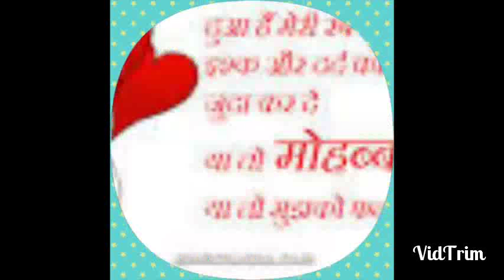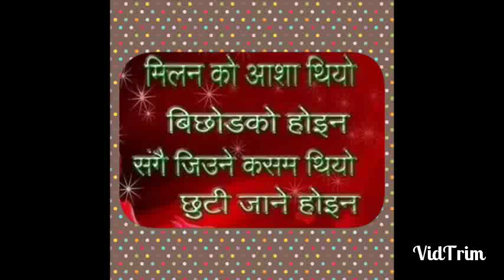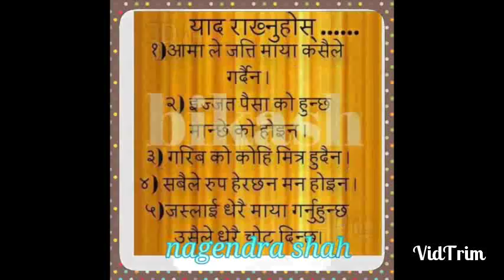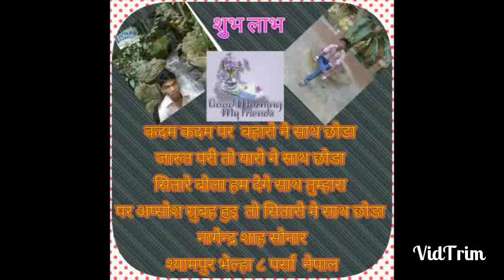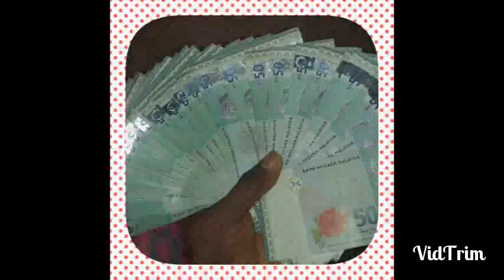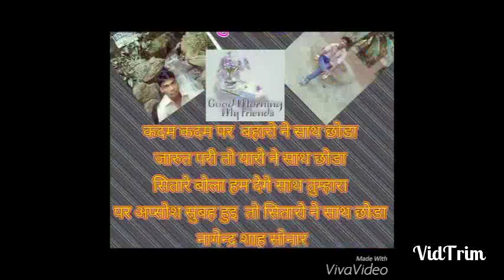Nagendra sah sonar